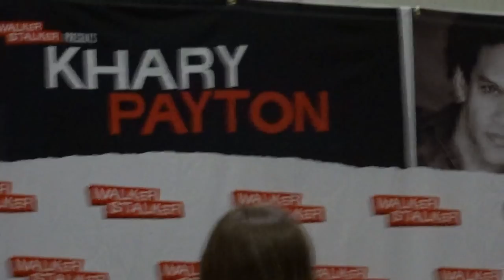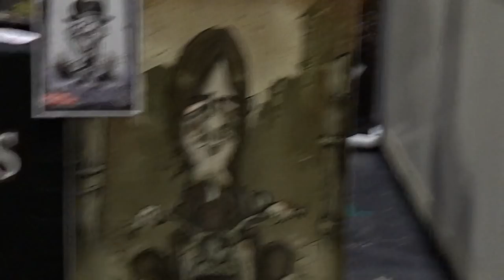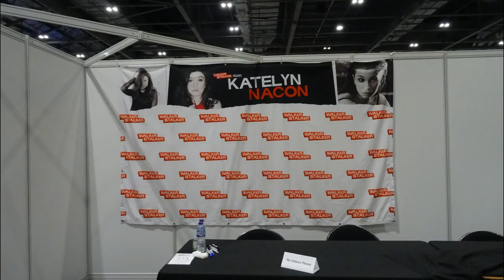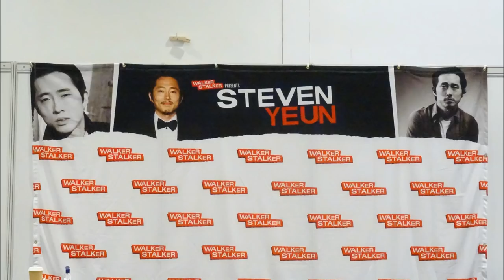WALKER STALKER LONDON 2019 | VLOG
Vlog from Walker Stalker Con London 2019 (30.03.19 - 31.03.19)
Photos and audios with Avi Nash (Siddiq), Katelyn Nacon (Enid), Matt Lintz (Henry), Ross Marquand (Aaron) on Saturday, and Cassady McClincy (Lydia), Cailey Presley Fleming (Judith) and Steven Yeun (Glenn) on Sunday.

Panels: Chandler Riggs and Cailey Fleming (Carl & Judith),  Cooper Andrews and Khary Payton (The Kingdom: Jerry and King Ezekiel), and Alanna Masterson, Katelyn Nacon, Matt Lintz, Cassady McClincy and Ryan Hurst (The Whisperers: Tara, Enid, Henry, Lydia & Beta)